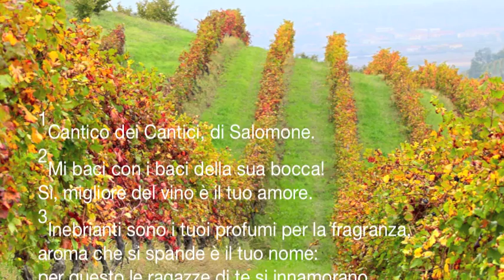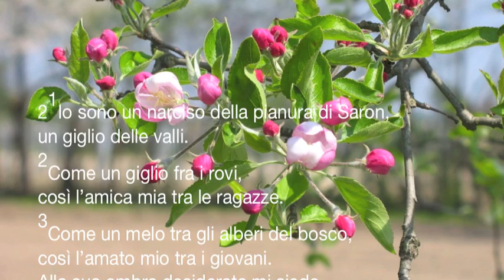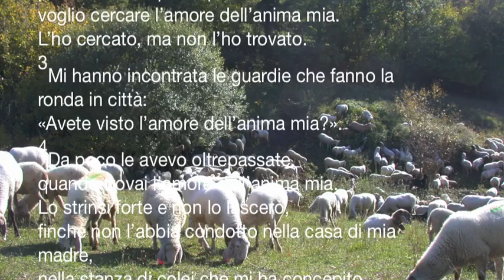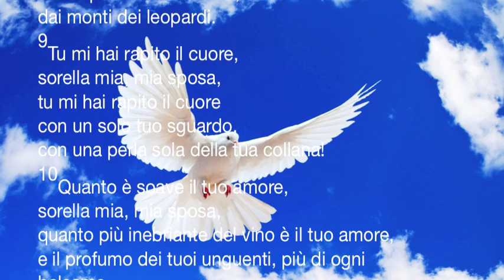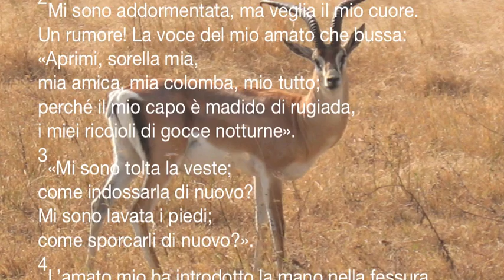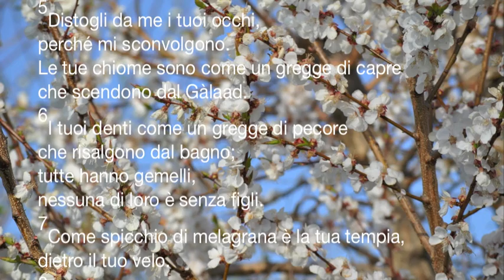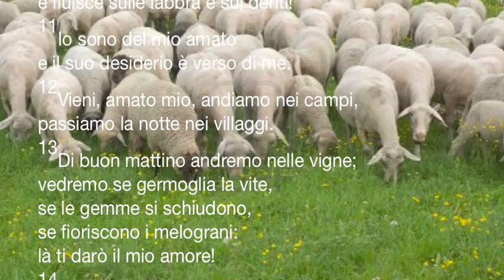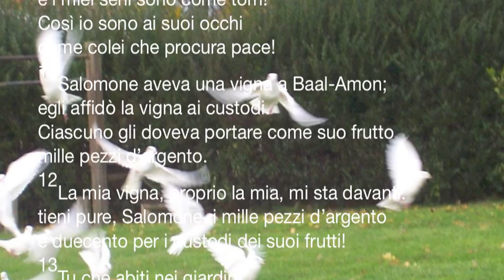Cantico dei Cantici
Registrazione cantata del libro del Cantico dei Cantici, otto capitoli, in italiano, secondo la traduzione CEI 2008. I cantori sono i fratelli e le sorelle e gli amici delle Famiglie della Visitazione
Il file mp3 lo trovate qui